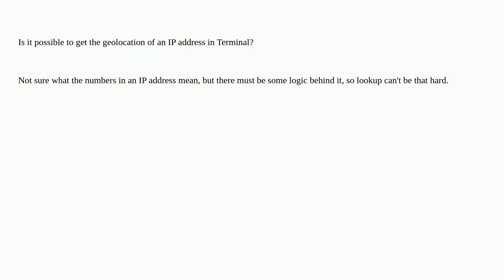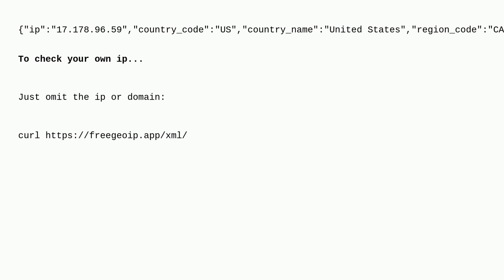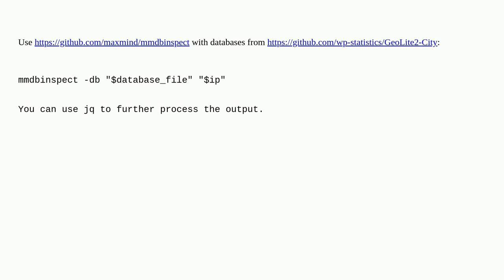Apple: How to get the geolocation of an IP address in Terminal?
How to get the geolocation of an IP address in Terminal?

A special thanks goes out to the awesome community

  terminal network